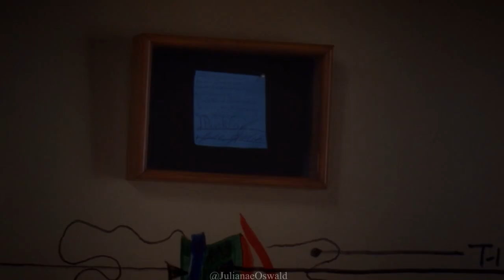Meredith and Derek l You Said You'd Grow Old With Me